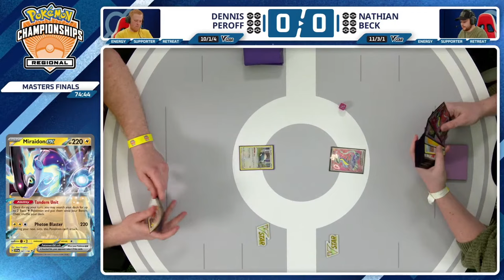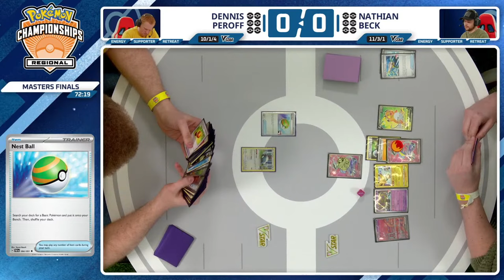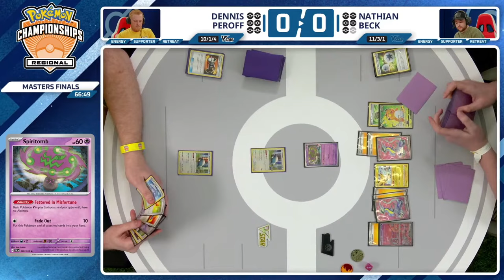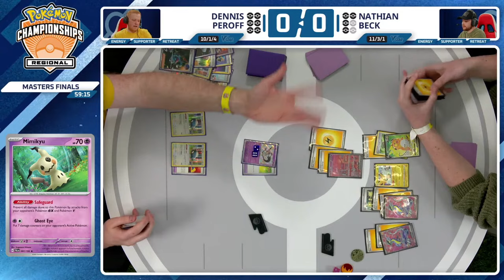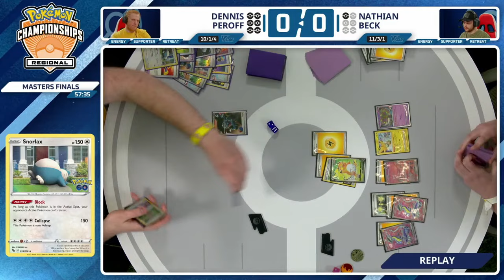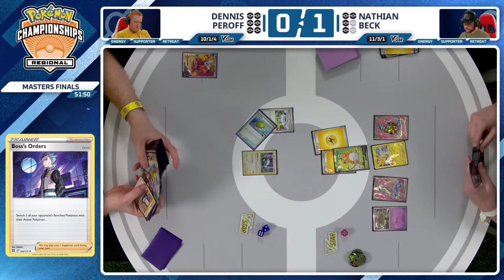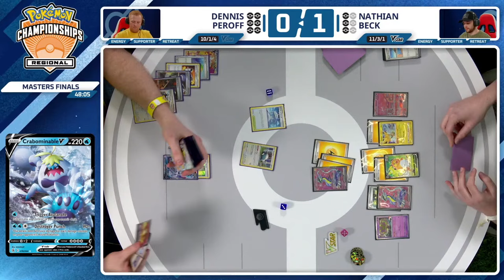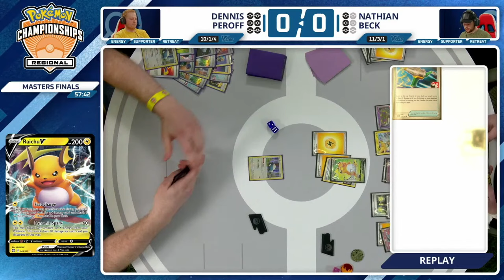Masters Finals Dennis Peroff Vs Nathan Beck - 2024 Pokémon Vancouver Regional Championships